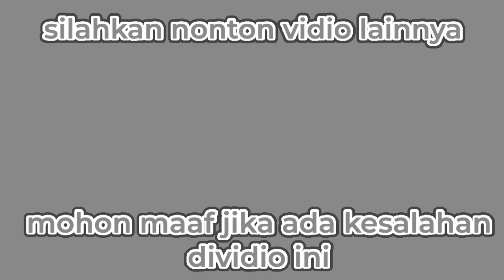kira kira kalian pilih yang mana ? [Nakiri Ayame / Hololive Sub Indonesia]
[SOURCE]
nakiri ayame
ART

---= This video is clipped according to the Hololive cut-out video guidelines